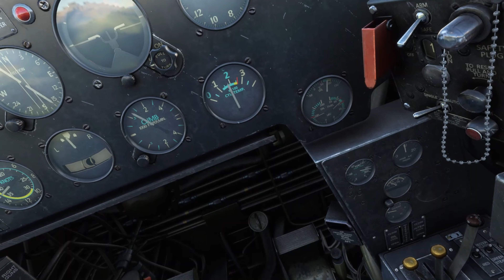MilViz Corsair PG 1D, Flown in (PAGY) Skagway Airport, & (PAHM) Haines Airport, Alaska, USA.